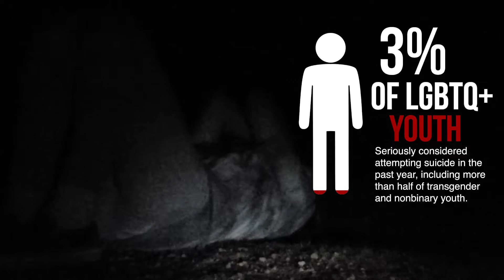Bond DMAC130 PSA